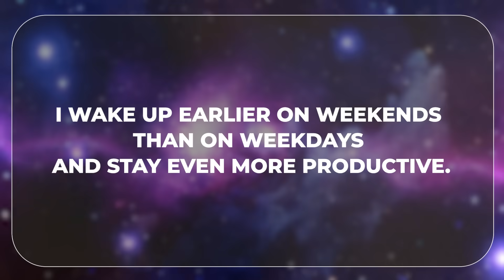Myeung Un Kim: From Swimming Champ to Space Tech Leader at KARI Friends of SpaceVrse | EP 55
Meet Myeung Un Kim, a Senior Researcher at the Korea Aerospace Research Institute (KARI) who's revolutionizing space exploration through the power of artificial intelligence and robot vision. With her Ph.D. in electrical engineering from UNIST and groundbreaking work in aerospace applications, Kim represents the cutting edge of space technology research.

In this episode, we explore Dr. Kim's fascinating journey from computer science to aerospace research, her innovative work combining deep learning with robot vision for space applications, and how South Korea is making its mark in the global space industry through KARI's ambitious projects.

Kim's life is as dynamic as her research! She's an award-winning Master's swimming competitor who channels the same discipline into her professional life. A voracious reader who devours one book per month and organizes book discussions with friends, she's also a globetrotter who has explored over 20 countries. Perhaps most impressively, she's more productive on weekends than weekdays, waking up earlier to maximize her time! ✈️